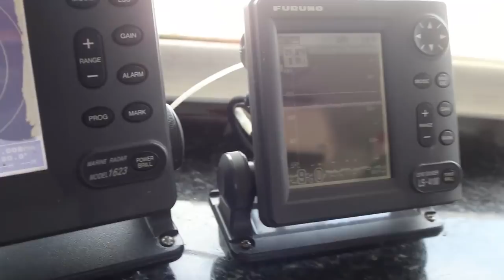Viagem de barco navio Bruno Santarém Macapá Rio Amazonas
Viagem de barco navio Santarém Macapá Rio Amazonas. Uma das linhas mais tradicionais da Amazônia, ligando Santarém, no oeste do estado do Pará, à capital do estado do Amapá.
Viagem de barco navio Santarém Macapá Rio Amazonas. É uma alternativa das mais em conta para quem viaja pelo rio Amazonas. De avião, pela ausência de voo direto, o transporte fluvial é a maneira mais comum de movimento entre os dois pontos.
Viagem de barco Santarém Macapá Rio Amazonas é tradição na ligação entre as duas cidades. Lembrando que a embarcação atraca no porto de Santana, que é um distrito do município de Macapá.